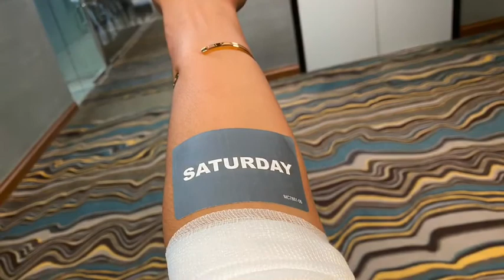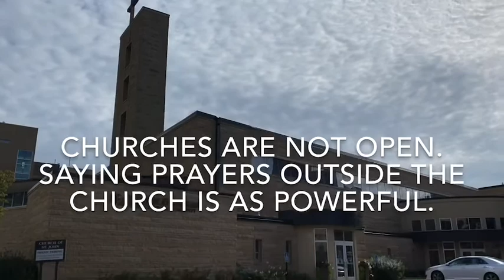My Covid Test. || The Weekend Before My Surgery.